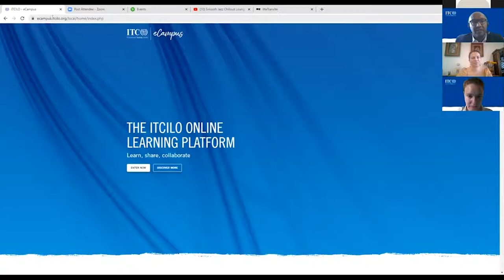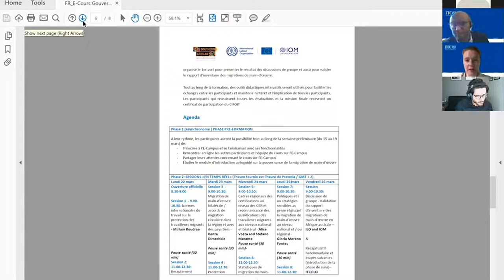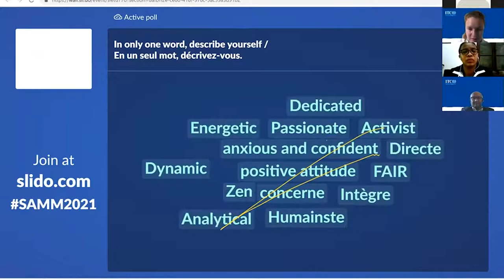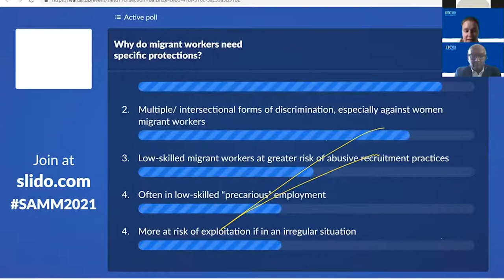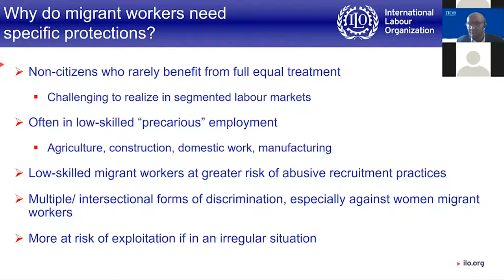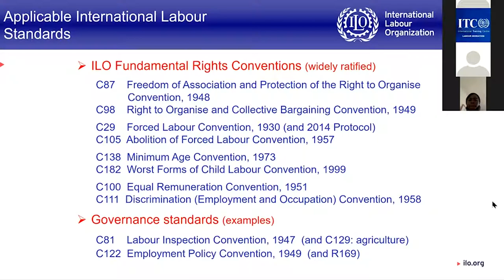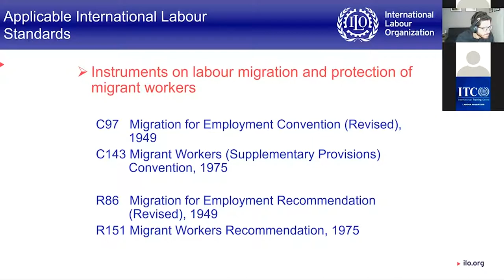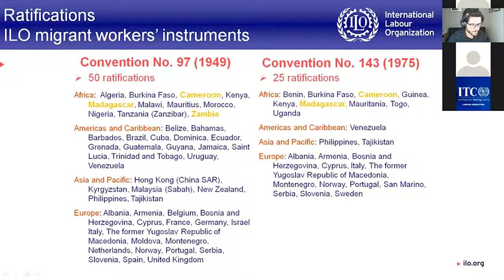Normes internationales du travail (SAMM Project)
Experts / Expertes / Especialistas:

Miriam Boudraa
Senior Programme Officer, ITCILO

Gloria Moreno-Fontes
Chief Technical Advisor, SAMM Project